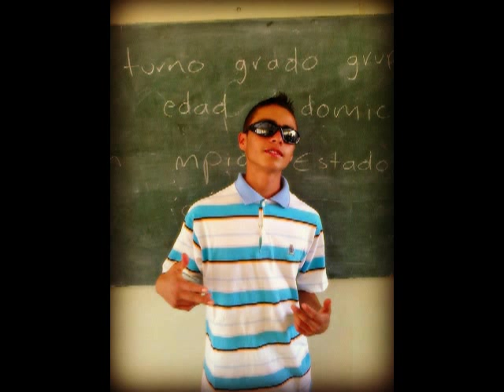Raperos falsos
Mc deny ft.mc flow ft.alvirap ft.coro cora